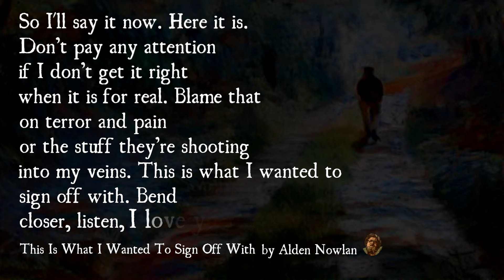This Is What I Wanted To Sign Off With By Alden Nowlan | Poetry Reading | #18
My poetry reading of "This Is What I Wanted To Sign Off With" by Alden Nowlan. Click SHOW MORE ↓↓↓

WOULD YOU LIKE ME TO READ YOUR FAVOURITE POEM?
Please tell me why the poem is important to you. It is more likely to get selected if it is less than 2 minutes long.